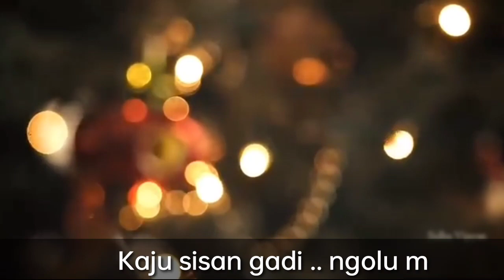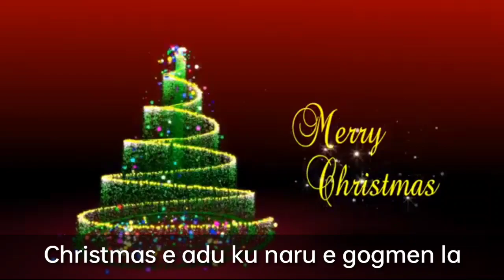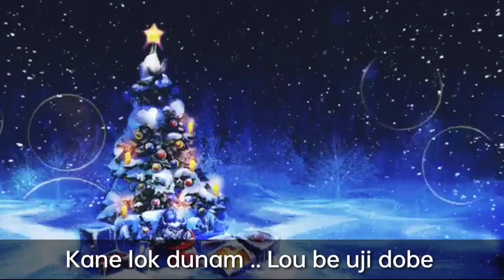Bethlehem emko moko lo || New Galo Christmas song || Yeri Togung Taigh & Bompe Taba Tasar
newgalo Christmassong #2022